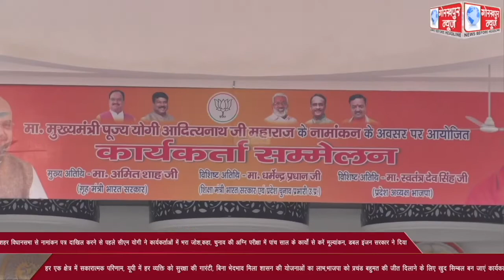शहर विधानसभा से नामांकन पत्र दाखिल करने से पहले सीएम योगी ने कार्यकर्ताओं में भरा जोश,कहा, चुनाव की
शहर विधानसभा से नामांकन पत्र दाखिल करने से पहले सीएम योगी ने कार्यकर्ताओं में भरा जोश,कहा, चुनाव की अग्नि परीक्षा में पांच साल के कार्यों से करें मूल्यांकन, डबल इंजन सरकार ने दिया हर एक क्षेत्र में सकारात्मक परिणाम, यूपी में हर व्यक्ति को सुरक्षा की गारंटी, बिना भेदभाव मिला शासन की योजनाओं का लाभ,भाजपा को प्रचंड बहुमत की जीत दिलाने के लिए खुद सिम्बल बन जाएं कार्यकर्ता ।